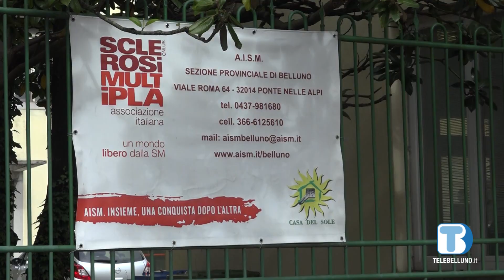AISM Belluno sempre più vicina ai malati, da giugno anche le visite mediche a domicilio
L’Associazione Italiana Sclerosi Multipla - Sezione di Belluno amplia I servizi offerti ai propri associati. Da giugno prenderanno il via, in collaborazione con l’Ulss, attività a domicilio per quanto riguarda le visite mediche per le persone che soffrono di tale malattia.